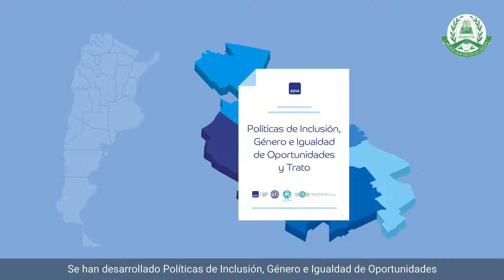Logros SGBATOS - SGeIOT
Cerramos un 2021 e inauguramos un nuevo año con logros que implican ampliación de derechos.

Porque para todas y todos nosotros “Mejor que decir es Hacer”

José Luis Lingeri
Secretario General